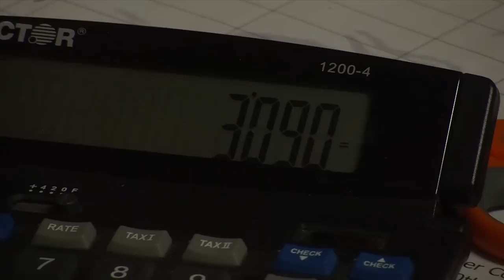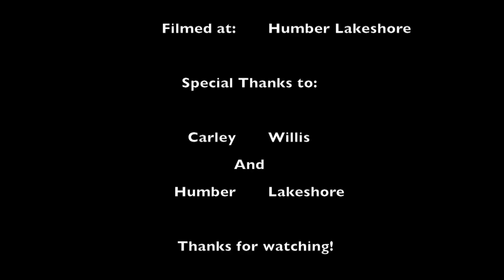Humber College's 3rd Annual Spinathon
Spinathon for the United Way at Humber North Campus
(By: Kyle Wyskiel)